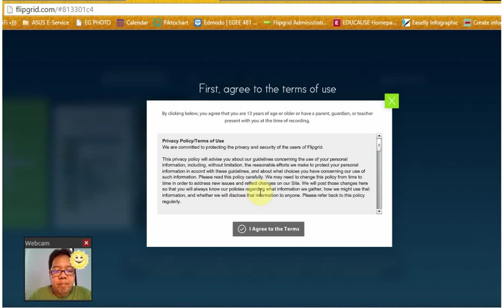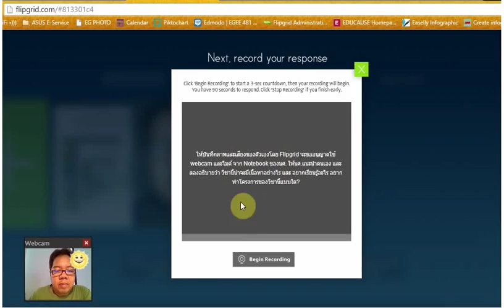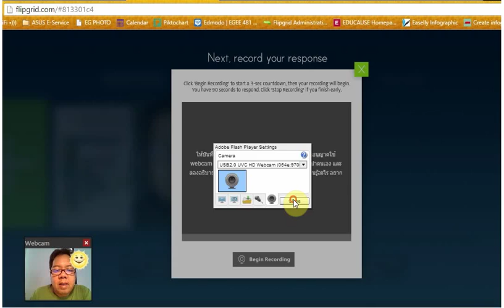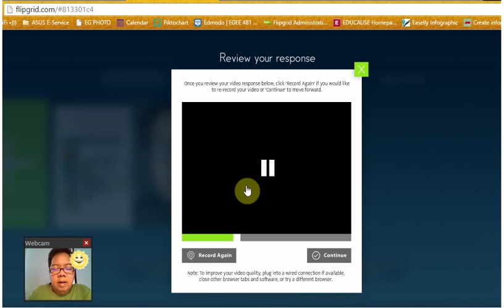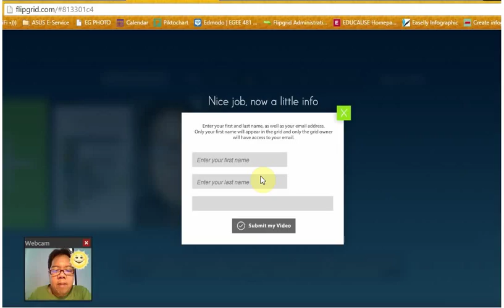Flipgrid How to Record for EGEE481